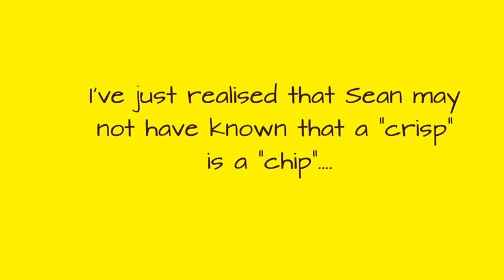Interview with Tough Mudder's Sean Corvelle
Ahead of Tough Mudder's first Canadian event of the season, Pete had the great pleasure of chatting to the main man from the start line - the "Pump Up Maestro" Sean Corvelle.

Make sure you check out Mudstacle.com for all the latest obstacle course race news!